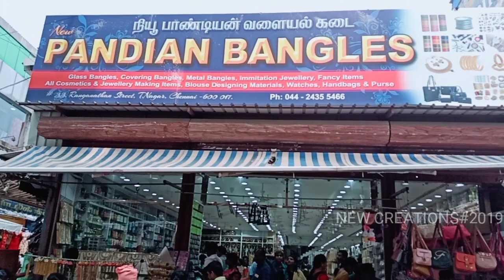Tnagar Latest Bridal & Temple,Gold covering|Necklace|Haram Jewellery collection with price in Tamil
PANDIAN BANGLES
#52, Ranganathan Street,
janatha Bazar,
T.Nagar, Chennai-600017. .

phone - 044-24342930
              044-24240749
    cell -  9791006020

Latest Earrings Collections at lowest price in T Nagar// Pandian Stores shopping vlog in tamil 2019